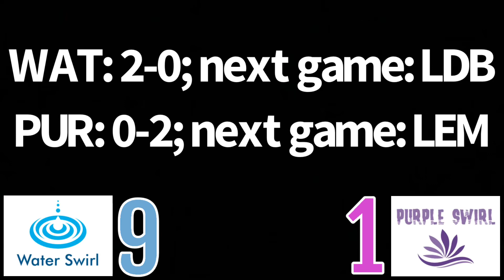2020 Back to Track round 2: Water Swirl vs Purple Swirl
Here is round 2 game 10 of the 2020 Back to Track marble tournament!

Water Swirl looks to continue where he left off back in round 1 as he plays his Maze Race division rival Purple Swirl!